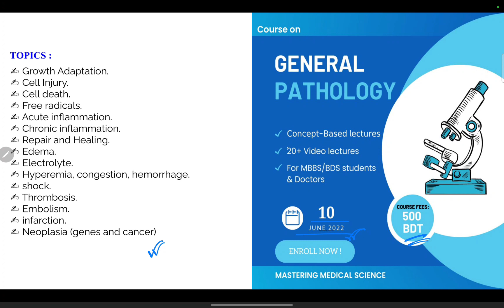🔥 General Pathology Course 🔥 | Mastering Medical Science | 2022